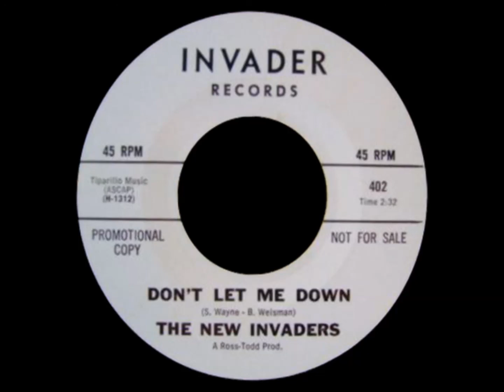Don't Let Me Down - The New Invaders